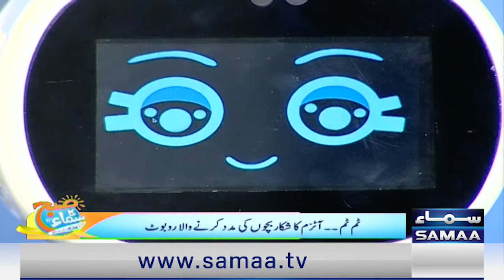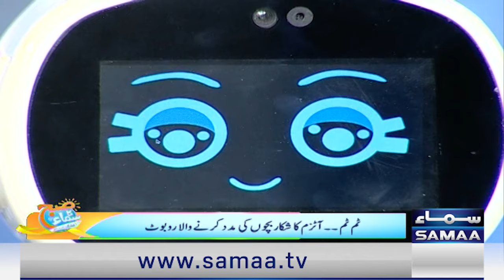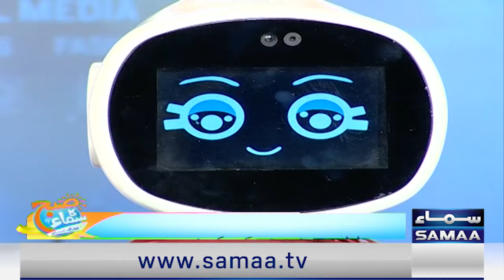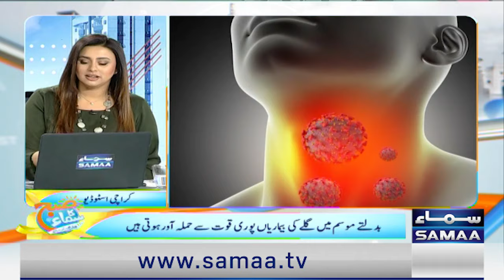Imran Abbas & Simi Chahal Interview | Special Full Show | Subh Ka Samaa Madeha Kay Sath | SAMAA TV